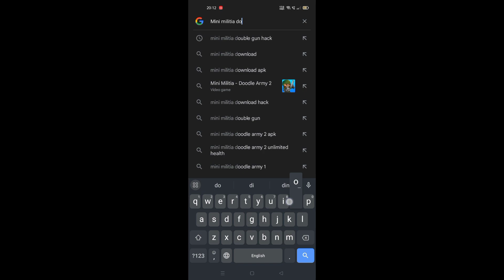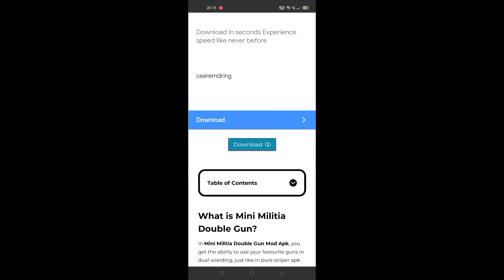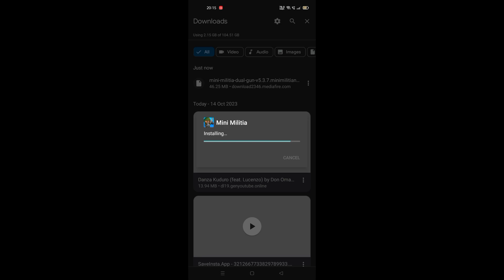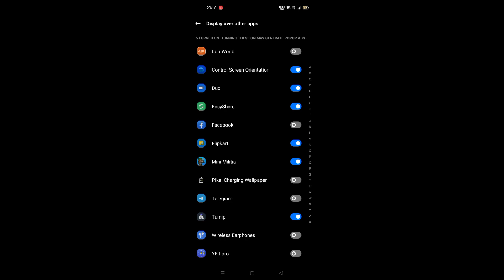Most Easy and dangerous 😈 Hack of mini militia ... Mini militia unlimited hack 🤏🤏 100% working hack👌